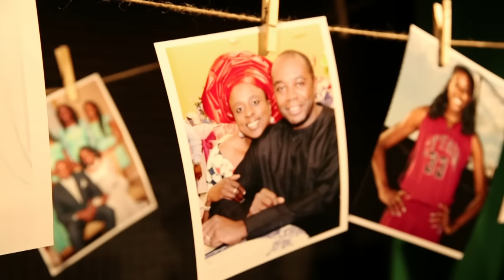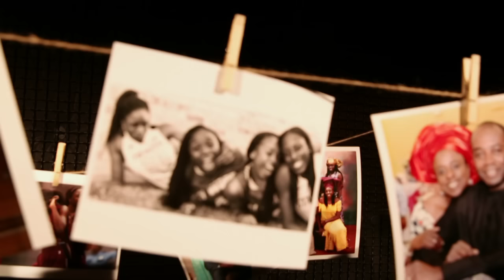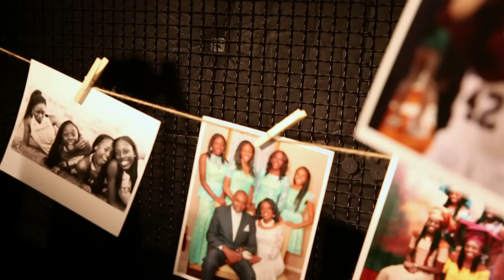WNBA Revealed: Nneka and Chiney Ogwumike Part 1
Nneka and Chiney Ogwumike are known to many as fierce competitors and tremendous ambassadors for the game of basketball.  WNBA Revealed examines the childhood of Nneka and Chiney where lies a story of an immigrant family that found success while bucking cultural tradition.